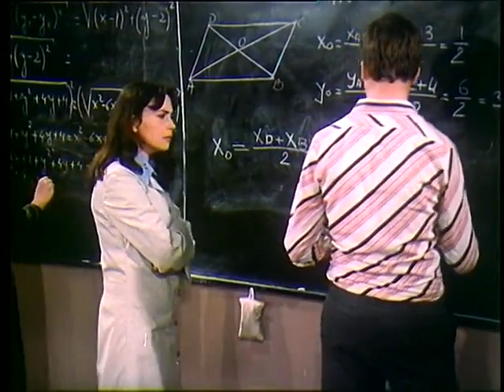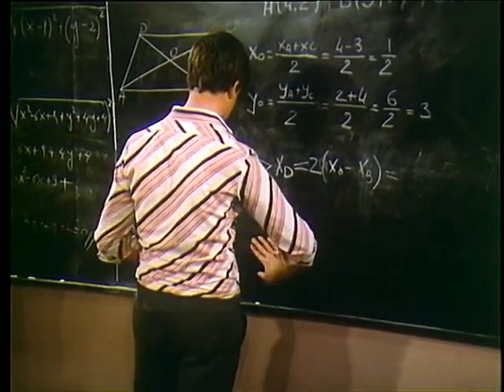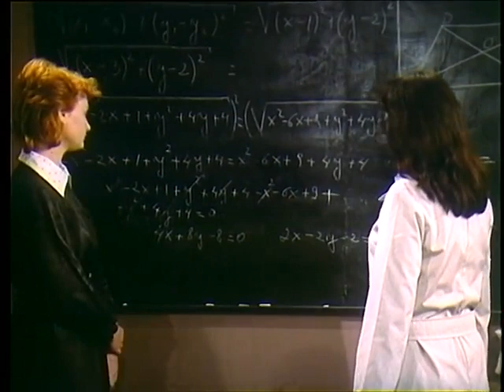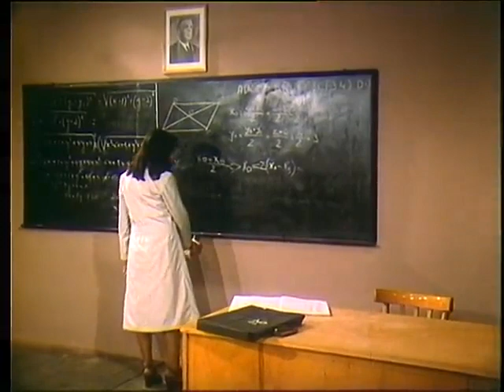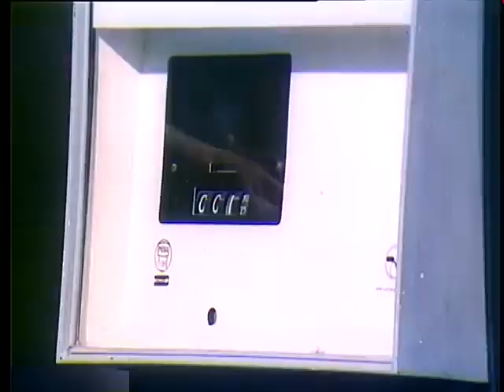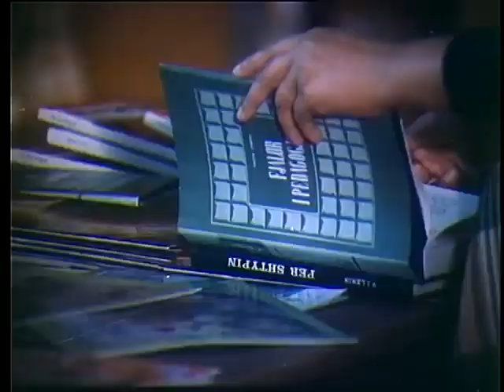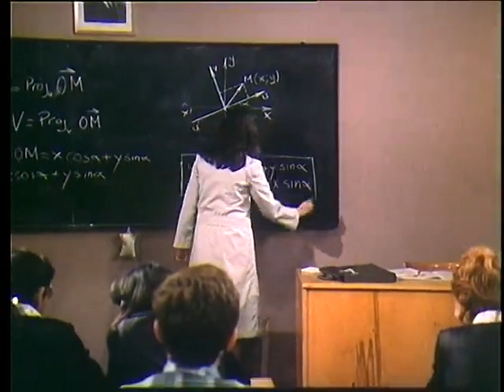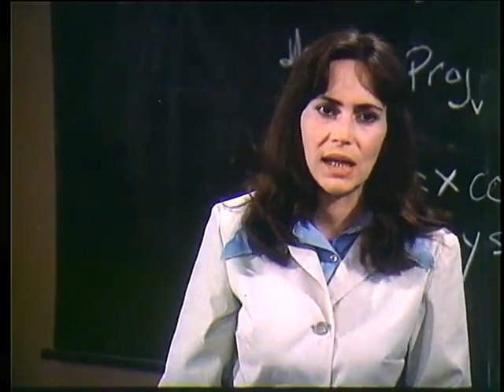Nxenesit e klases sime 1984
Nxenesit e klases sime
Përshkrimi: Mësuese Nora transferohet në gjimnasin e një qyteti bregdetar. Edi, një nxënës, kërkon notë të lartë dhe të pamerituar në matematikë dhe e bën këtë hapur. Edi është djali i një funksionari të komitetit ekzekutiv. Mësuesja shqetësohet, nuk bie në kompromis me nxënësin dhe as me prindërit e tij.

Bashkëpunëtorë: Rudolf Radovani, Alush Shima, Neriman Furxhi, Skender Nuzi

Aktorë: Ermira Gjata, Mirush Kabashi, Robert Ndrenika, Sulejman Pitarka, Artur Gorishti, Darling Mamaqi, Pranvera Lumani, Krenar Arifi, Antoneta Papapavli, Mimika Luca, Drita Haxhiraj, Gezim Kame, Petrika Riza, Marika Kallamata, Harilla Vjero

Regjia: Saimir Kumbaro
Skenari: Kiço Blushi
Muzika: Robert Radoja
Producent: Shqiperia e Re
Viti: 1984
Kohëzgjatja: 70 min